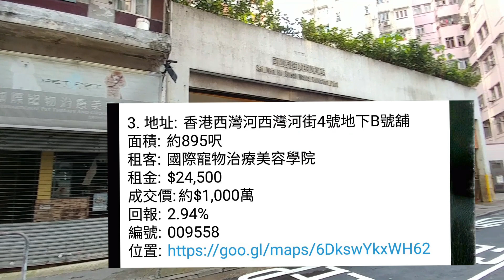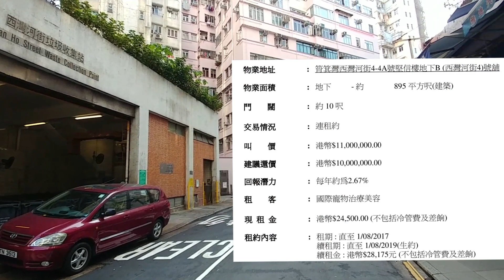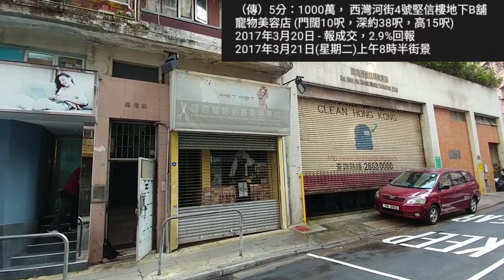（傳）5分：1000萬， 西灣河街4號堅信樓地下B舖 寵物美容店 (門闊10呎，深約38呎，高15呎) 2017年3月20日 - 報成交，2.9%回報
垃圾站旁邊會大大影響價錢